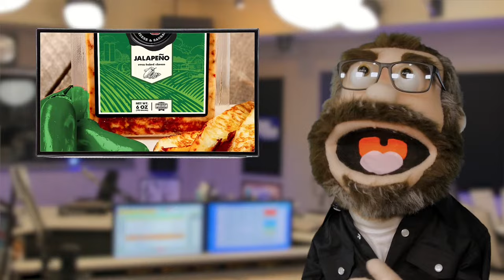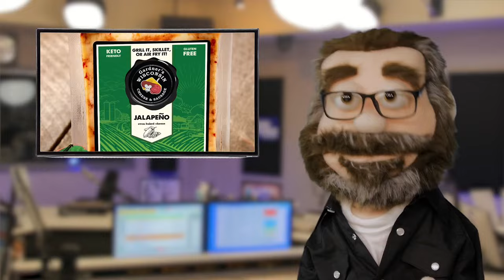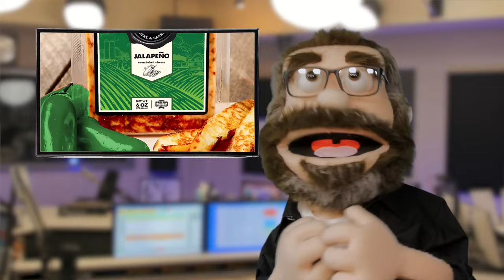The BOB & TOM Show for February 2, 2024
We're overloaded with comedians today as we're joined by @IanBagg, John Wynn, Willie Griswold, and Jeff Oskay with What You Failed To Mention News! Plus we talk about the Pro Bowl, laser hair removal, and hating things without reason!